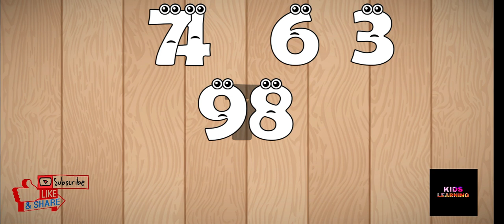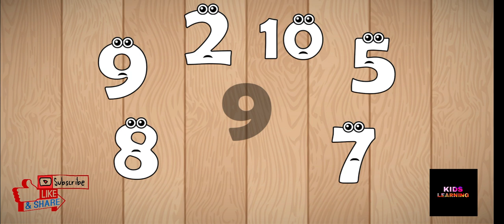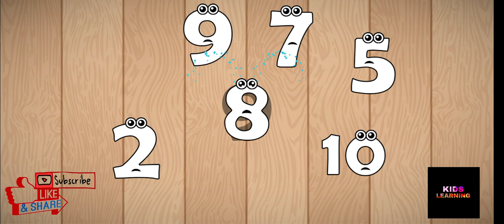Wrong Number Slots 1-10! Fun & Educational Coloring Adventure for Kids & Toddlers | Learn Numbers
Experience the excitement of "Wrong Wooden Slots with Crying Numbers 1 to 10"! Join the fun coloring adventure for kids & toddlers. Watch as they bring joy back to these adorable numbers through interactive coloring. Promote learning, creativity, and fine motor skills in an engaging way. Let the colorful journey begin! 🎨🔢

Wrong Wooden Slots
Crying Numbers
Coloring Adventure
Fun Coloring
Numbers 1 to 10
Kids Activities
Toddler Learning
Educational Toys
Creative Play
Interactive Coloring